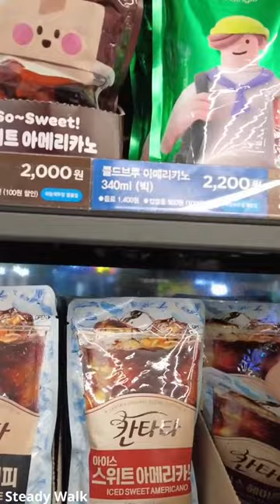Korean Convenience Store 🇰🇷 Hazelnut coffee & Banana milk ice cup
Hazelnut coffee, banana milk ice cup at a Korean convenience store